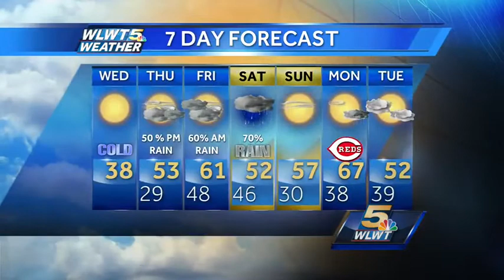One More Cold Day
Temperatures take a jump starting tomorrow.  Rain returns tomorrow as well.